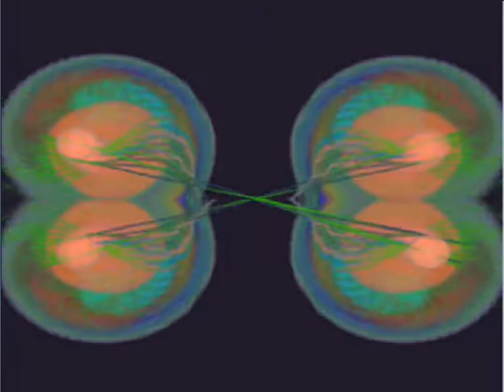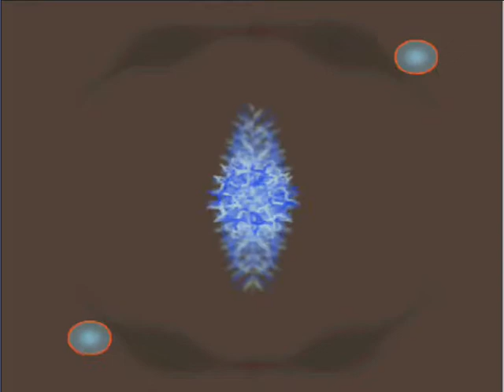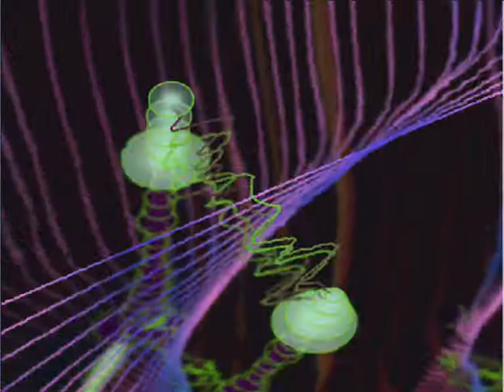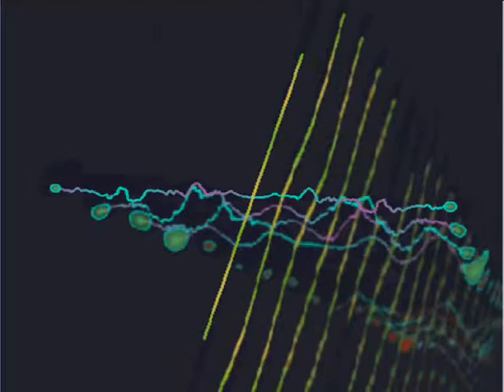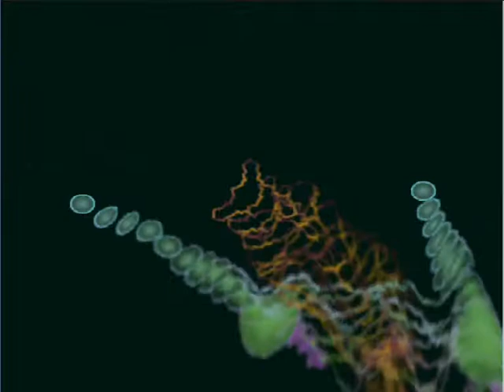Lahcen Lakhnifri 1 لحسن لخنيفري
Lahcen lakhnifri est un chanteur marocain amazigh. Il  est connu grâce à sa belle voix. Il a gagné l'amour des fans au Maroc et à l'étranger. Parmi ses titres les plus demandés on cite : Adj adrough, Amidan awi koyan et Asaroro.